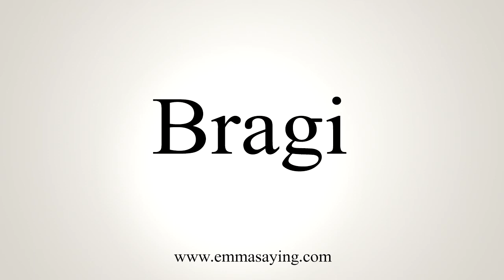How To Say Bragi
Learn how to say Bragi with EmmaSaying free pronunciation tutorials.